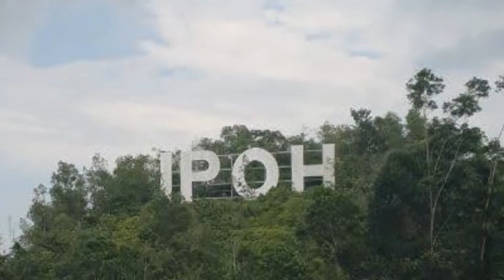EMCEE HIGHLIGHT - WEDDING RECEPTION ATIQAH & AFIQ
ANTARA HIGHLIGHT SEMASA MAJLIS WALIMATULURUS PASANGAN ATIQAH & AFIQ

Professional Emcee / Event Host / Event Consultant

Wedding Reception • Wedding Nikah • Corporate Dinner • Conference • Seminar • Concert • Showcase • Red Carpet • Launching Ceremony • Family Day • Celebration Party • Private Event • Formal Occasion • Casual Event • Festival • Carnival • Etc